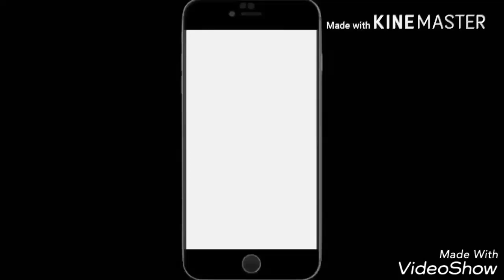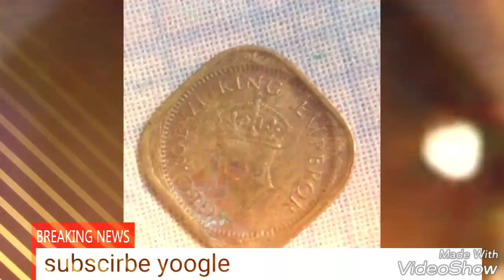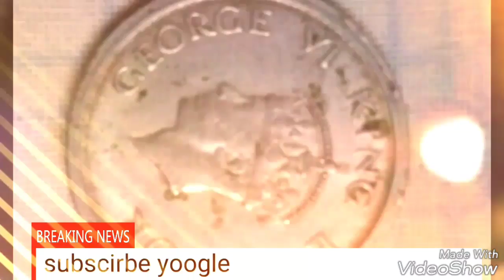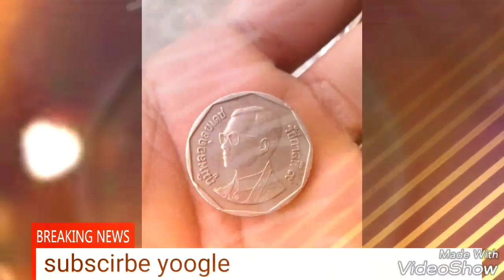देखिये कौन से सिक्के आज भी बेहद किमती है